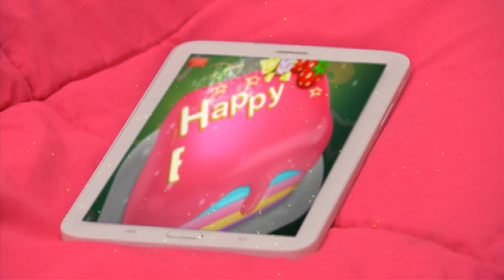क्या महाविनाशनी की चाल को समझ पायेंगी परियाँ | Balveer | Baalveer Returns | Pari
Watch the superhero show "Baalveer" a Hindi Serial (Hindi Kahaniya) with Moral Stories, Pari Stories, Bedtime Story and Magic Storytime

About The Channel :
"Welcome to our world of magic of Balveer and Pari! Dive into the enchanting universe of superheroes and Hindi Kahaniya with our exciting Hindi Kahaniya content. Our channel brings you latest full episodes of the beloved superhero show 2024 & superhero series 2024 Baalveer, where you'll experience thrilling adventures and heartwarming moral stories, Pari Stories, Bedtime Story and Magic Storytime. Perfect for families who love magic and captivating Hindi Stories, our channel is your go-to destination for the best serial entertainment.

बालवीर और परी की हमारी जादुई दुनिया में आपका स्वागत है! हमारे रोमांचक हिंदी धारावाहिक कंटेंट के साथ सुपरहीरो और हिंदी कहानियों की आकर्षक दुनिया में गोता लगाएँ। हमारा चैनल आपके लिए प्यारे सुपरहीरो शो बालवीर के पूरे एपिसोड लेकर आया है, जहाँ आप रोमांचकारी रोमांच और दिल को छू लेने वाली नैतिक कहानियों का अनुभव करेंगे। जादू और मनोरंजक हिंदी कहानियों से प्यार करने वाले परिवारों के लिए हमारा चैनल बेहतरीन धारावाहिक मनोरंजन के लिए आपकी पसंदीदा जगह है।

Star Cast :
Dev Joshi as Baal Veer, Anushka Sen as Meher Dagli, Rudra Soni as Manav Dagli, Anahita Bhooshan as Ananya/ Karigar P, Sharmilee Raj as Baal Pari, Shama Sikander as Bhayankar Pari, Anuradha Khaira as Dhwani Pari/ Diksh, Karishma Tanna as Bahuroopi Pari, Sudeepa Singh as Rani Pari, Purvesh Pimple as Montu, Aditi Sajwan as Natkhat Pari, Sugandha Mishra as Chhal Pari

परियों द्वारा दी गई महाशक्तियों से संपन्न, बाल वीर अपराध से लड़ता है और बुराई के खिलाफ लड़ाई में अच्छाई की ओर संतुलन बनाता है। जब वह अपराध से नहीं लड़ रहा होता है, तो बाल वीर मानव और मेहर के साथ स्कूल में होता है। नौ परियों की शक्ति से धन्य, बाल वीर में एक सुपरहीरो में बदलने और नौ अद्वितीय शक्तियों के साथ बुराई को हराने की क्षमता है। नौ परियाँ एक दूसरे आयाम में, परीलोक नामक एक जादुई जगह पर रहती हैं। अगर अच्छी परियाँ हैं, तो बुरी परियाँ भी होनी चाहिए। बाल वीर परीलोक को बुरी ताकतों से बचाने में मदद करता है, साथ ही धरती पर इंसानों की रक्षा भी करता है। बाल वीर बल्लू के रूप में अपनी असली पहचान छुपाता है और मानव और मेहर के साथ रहता है। उसके दो भाई-बहन उसके जितने साहसी नहीं हैं, लेकिन बाल वीर उनके साथ खड़ा है और उन्हें तीन गुंडों - मोंटू, रोहित और केवल से बचाता है। मानव और मेहर, जिन्हें परियों से महाशक्तियाँ भी मिली हैं, बुरी ताकतों को हराने के लिए बाल मित्र और बाल सखी के रूप में बाल वीर से जुड़ते हैं।".